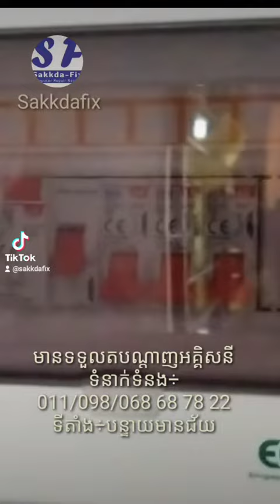ទទួលតបណ្ដាញអគ្គិសនីទំនាក់ទំនង÷011/098/068 68 78 22 ទីតាំង÷បន្ទាយមានជ័យ|Sakkdafix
ទទួលតបណ្ដាញអគ្គិសនីទំនាក់ទំនង÷011/098/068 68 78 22 ទីតាំង÷បន្ទាយមានជ័យ